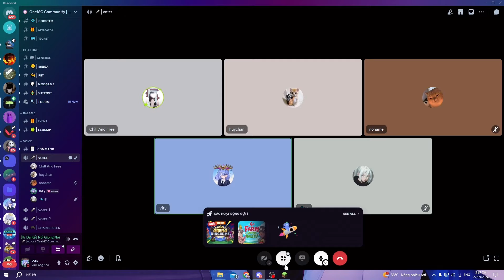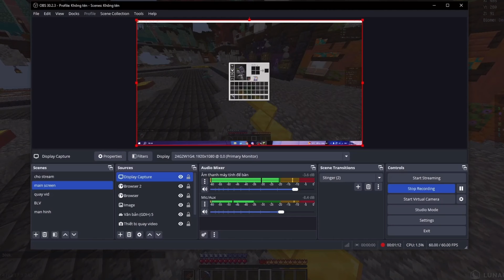Mình Đối Đầu Với Người Chơi “Ghét” Mình Trong Server SMP Này…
★ Nhạc Trong Video:
Date Of Live Ost || Background